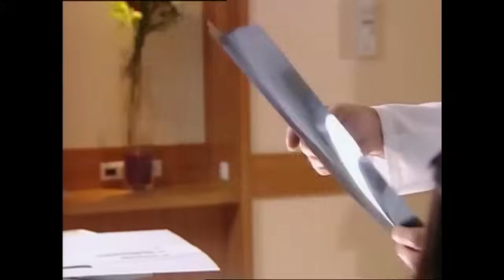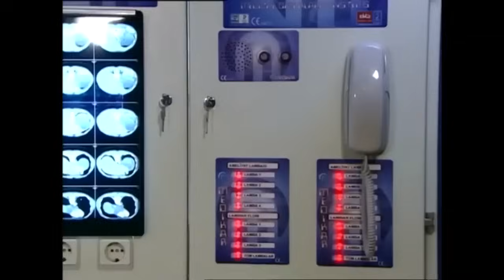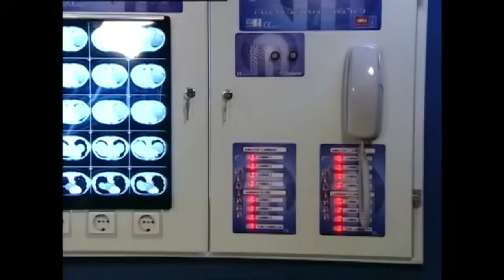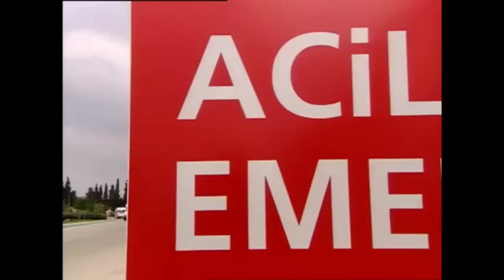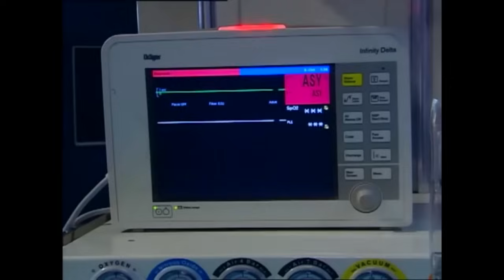Unutulmaz Vakalar #13: Kıskanç Bir Hasta - Doktorlar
On yedi yaşındaki kız, görünüşünden utanıyor. HEM GÜZELSİN HEM DE DOKTORSUN

Doktorlar

Oyuncular:
Yasemin Ergene
Ahmet Kutsi Karadoğan
Melike Güner
Bekir Aksoy
Yağmur Atacan
Yeşim Ceren Bozoğlu
Gamze Topuz
Mehtap Altunok
Devrim Nas
Cüneyt Türel

KÜNYE:
Yapım: MEDYAPIM
Yapımcı: Fatih Aksoy
Yönetmen: Şenol Sönmez, Oğuzhan Tercan, Merve Girgin